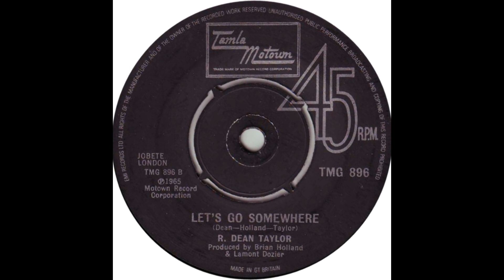Let's Go Somewhere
R Dean Taylor